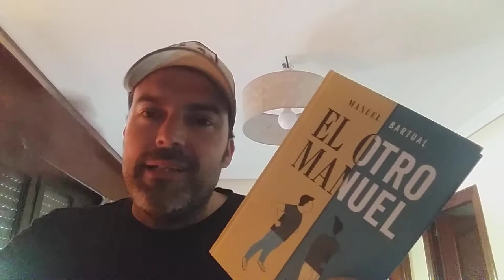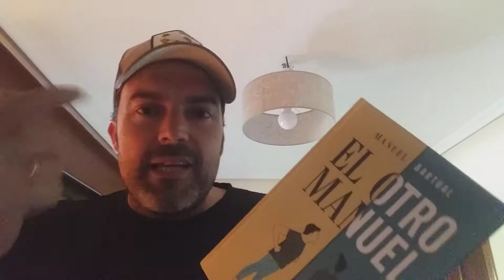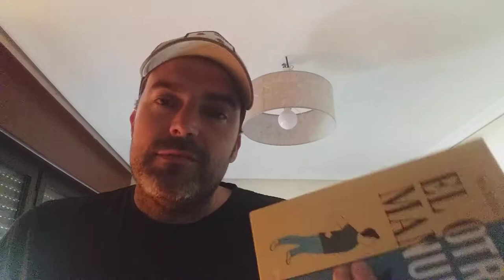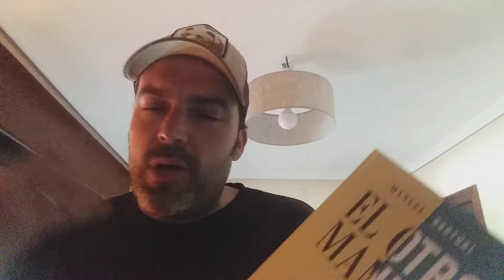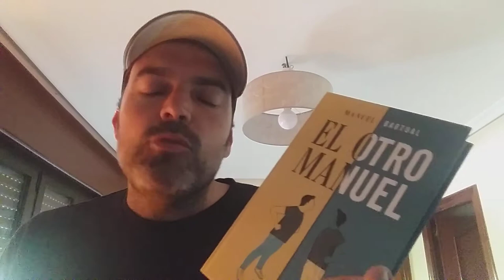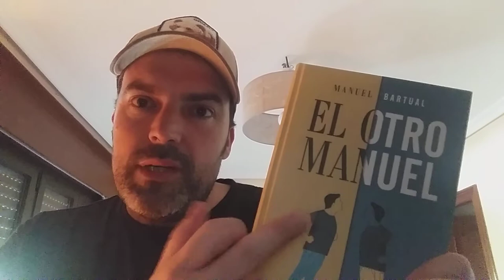El otro Manuel (Manuel Bartual, 2018)